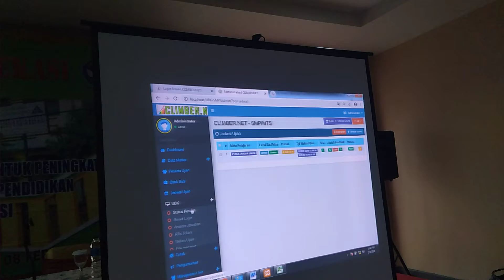Sosialisai Aplikasi Ujian Berbasis Digital SMPN 8 Kota Bekasi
Kegiatan sosialisasi pengenalan aplikasi Ujian Berbasis Digital yang bisa diakses semua divice (komputer dekstop, laptop, kepada Guru-Guru SMPN 8 Kota Bekasi